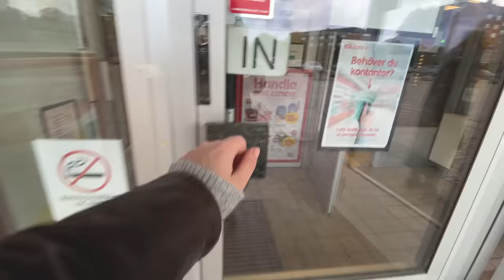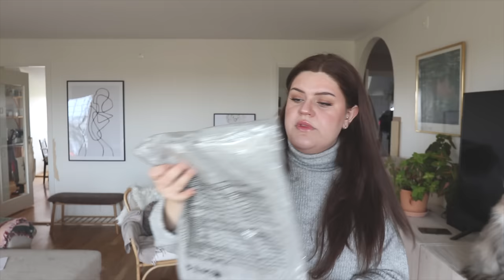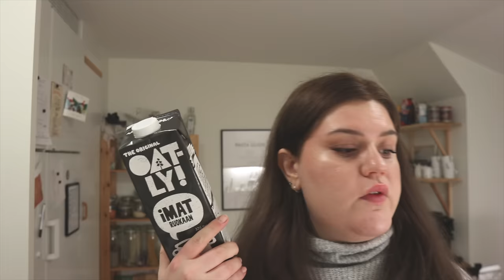JAG HAR SHOPPAT KLÄDER VLOGG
Hej och välkomna till en ny vlogg! Jag har shoppat kläder & visar er det jag köpt. Vi ses torsdag :)

INSTAGRAM➜ towabrobeck
TIKTOK➜ towabrobeck